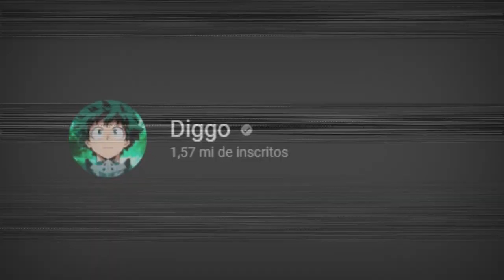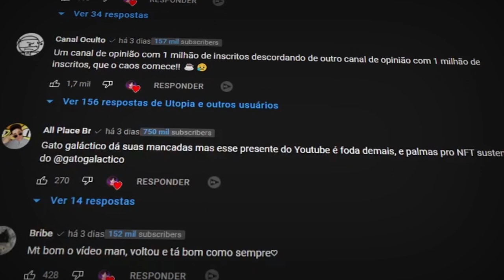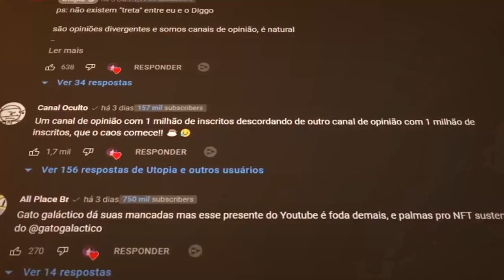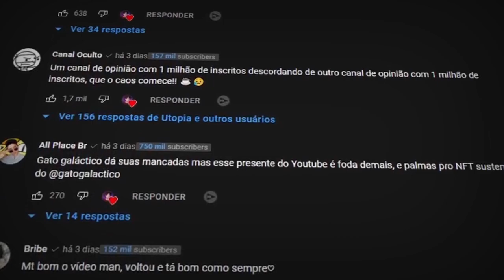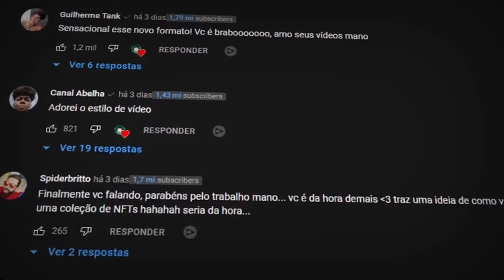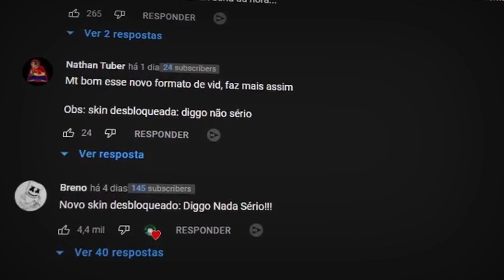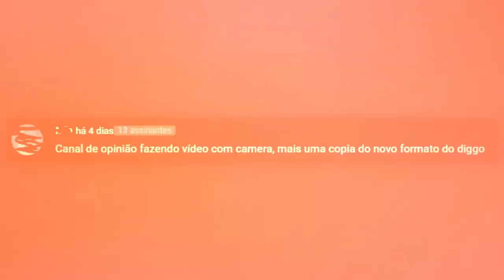DIGGO NÃO É O DONO DA VERDADE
Eu precisava falar sobre isso

O DIGGO NÃO É O DONO DA VERDADE...
(treta com o utopia)